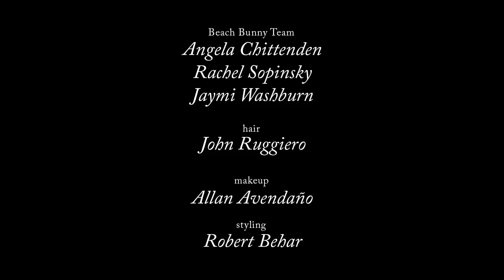13 Cô gái sẵn sàng chụp khỏa thân để tán đổ Ronaldo Truyền hình VietNamNet